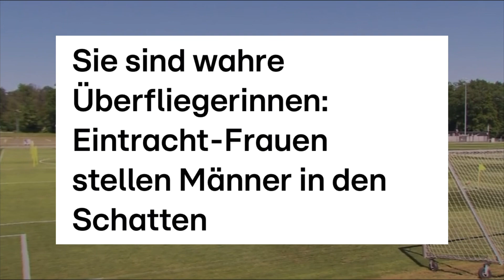New Era ⚽️❤️🔥 Frauen Bundesliga 2023 | National Mannschaft Damen Fussball Deutschland Germany Women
New Era ⚽️❤️🔥 Frauen Bundesliga 2023 | National Mannschaft Damen Fussball Pokal  Deutschland Germany Women Soccer Team